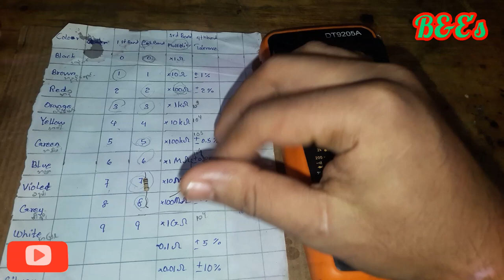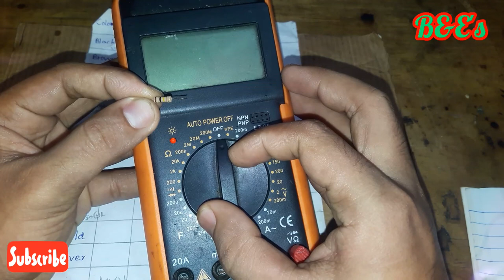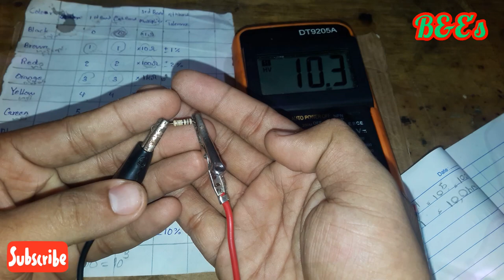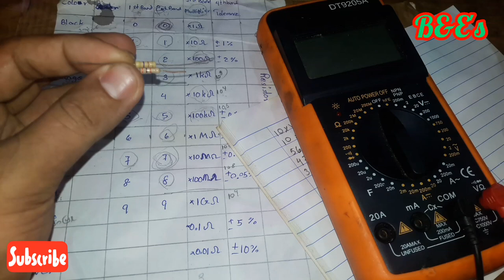Resistor ​တွေရဲ့ အ​ရောင်ကိုကြည့်ပီးOhmတန်ဖိုးတွက်ချက်နည်း/သိထားသင့်တယ်​နော်